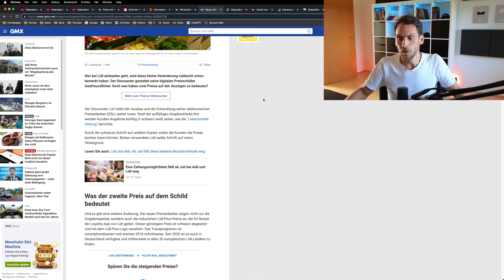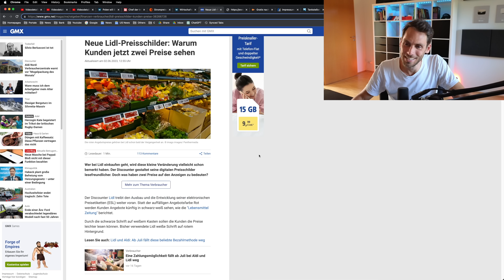Zweiklassen Gesellschaft bei LIDL (Angebote NICHT für alle)